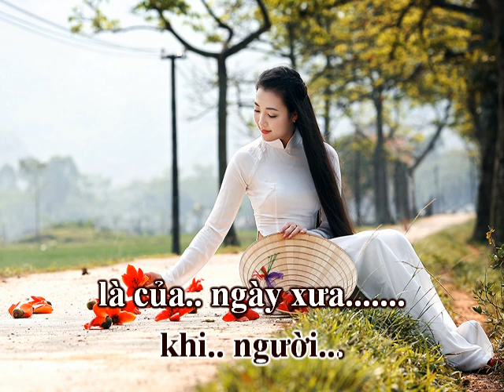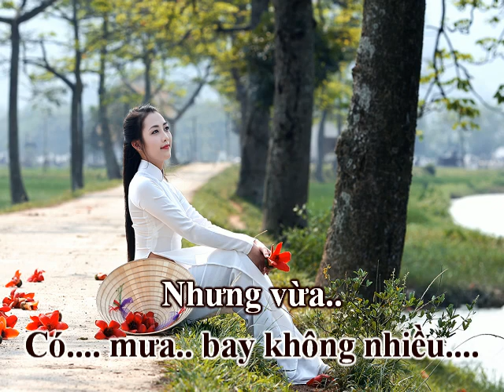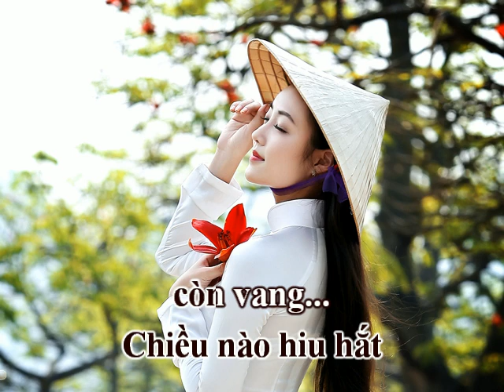Cung Chiều (Hoàng Khai Nhan & Đắc Trung) - Thanh Chi (Voice Guide)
CUNG CHIỀU
Sáng tác: Hoàng Khai Nhan & Đắc Trung
Phối khí: Lâm Đằng
Ca sĩ: Thanh Chi